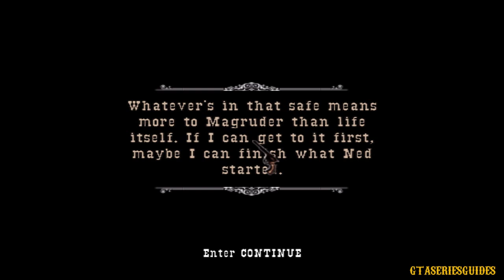Hoodoo Is Next - Gun: Mission #11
The eleventh mission from the 2005 video game, Gun.

Description: Launch the attack on Empire City and take down Mayor Hoodoo.

Platform: PC